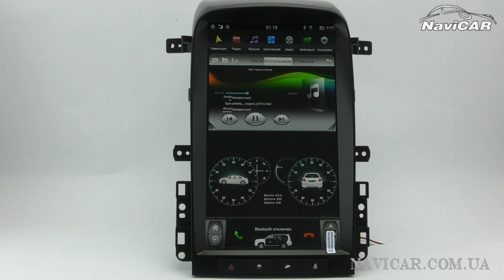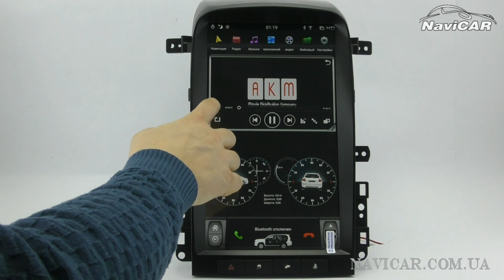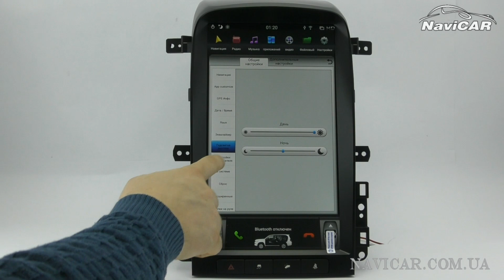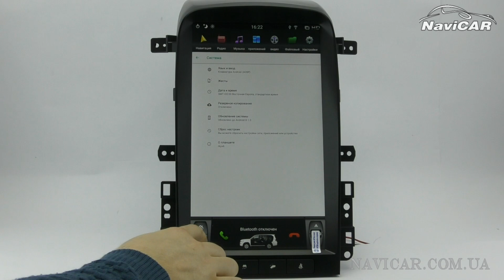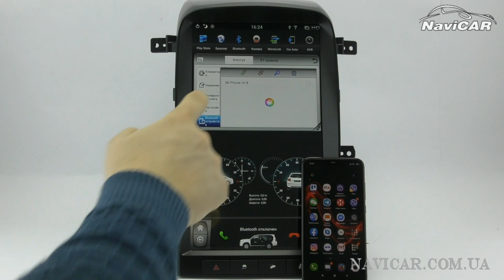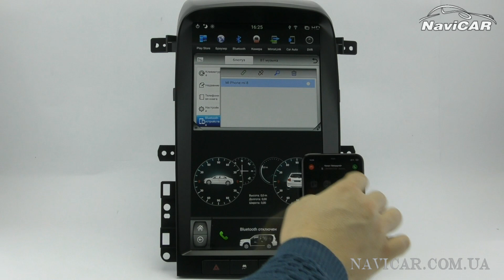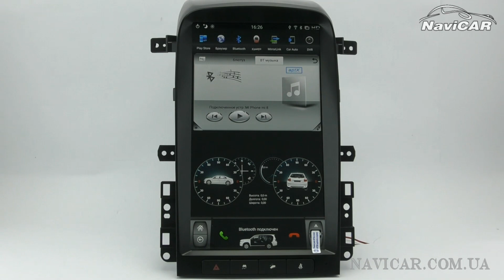Штатна магнітола Chevrolet Captiva 2008-2012 в стилі Тесла